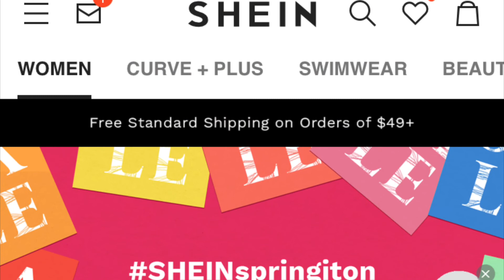SHEIN clothing haul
Links to the items will be listed below!! I missed a few outfits/items but I will be sure to get them in part 2 of the clothing haul guys!! The song playing in the intro is my song, link to the video will be posted below as well.